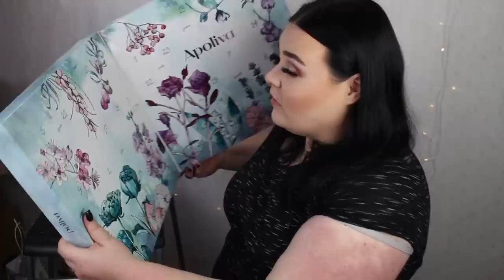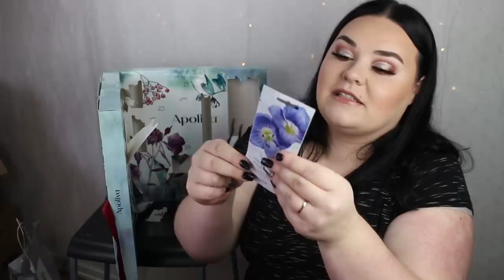ÖPPNAR HELA APOLIVA ADVENTSKALENDER 2019 (SJUKT BRA??? En av dem bästa i år!!)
Gå via länken och 25% vid köp över 300 kr - Gäller endast nya kunder. Koden är: nykund